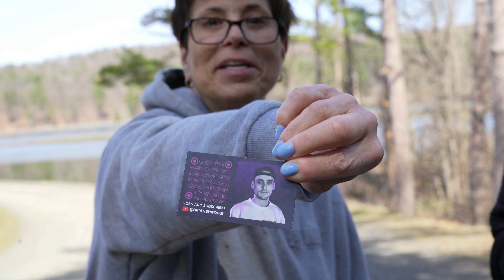How many logos could you guess? [Win Bitcoin]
Today we find out if the average person can point out different cryptocurrencies like Bitcoin just by seeing the logo. Let's see how many people take my money.

Buy, exchange, and grow your crypto securely with a Ledger hardware wallet.